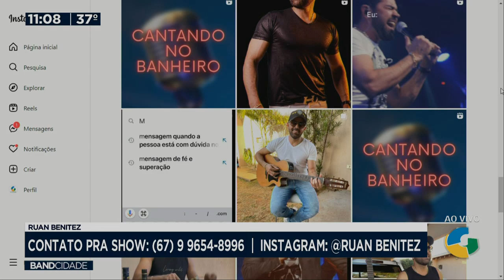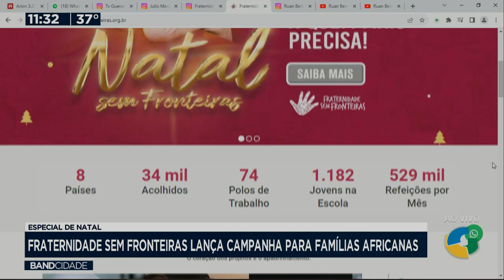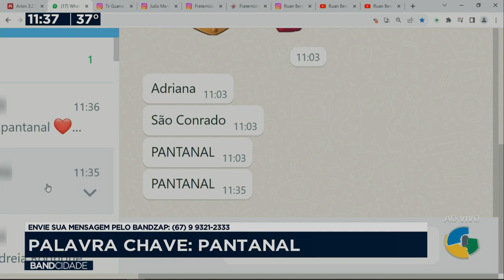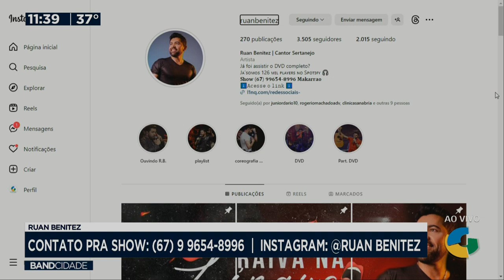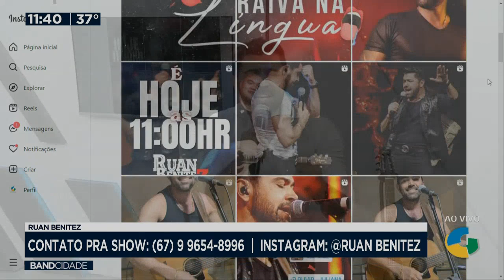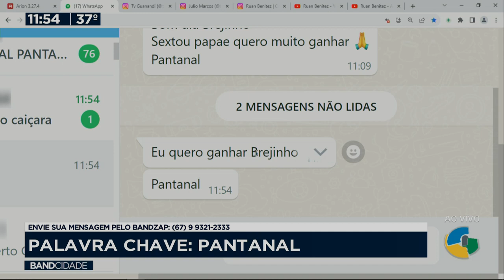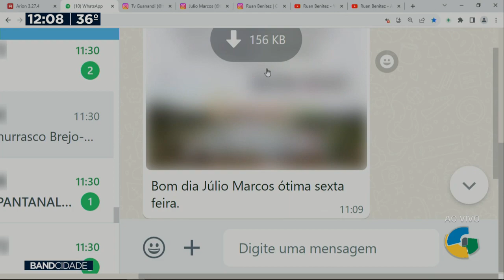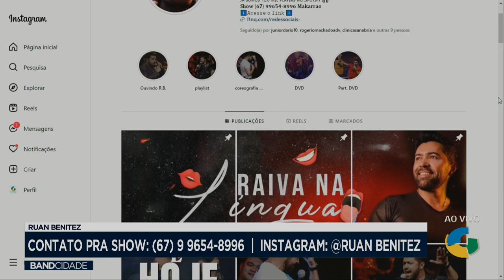BAND CIDADE 17 11 2023